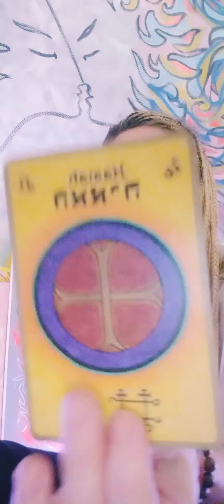Prediction dans 24H La porte 111 Transformation chimique noir sang feu blanc Lumière PARTIE 1